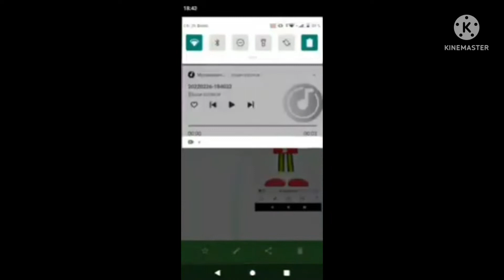31. Mai 2022